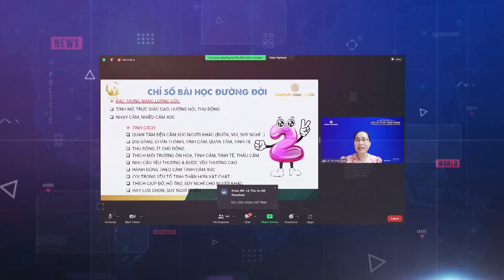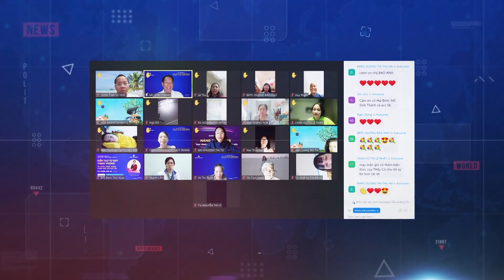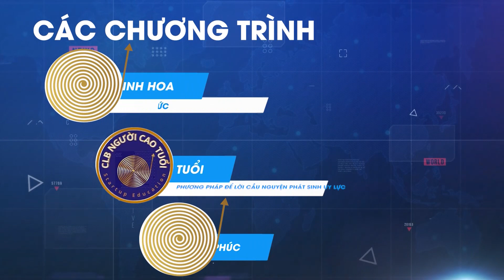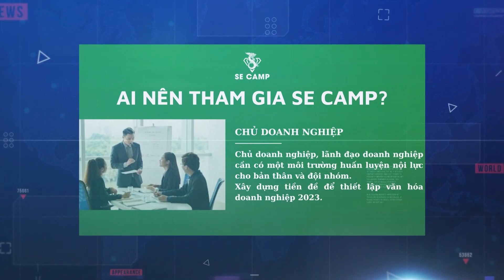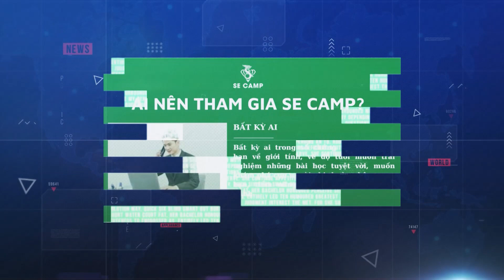BẢN TIN STARTUP EDUCATION NGÀY 30/03/2023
BẢN TIN SE NGÀY 30/03/2023

Trong tuần vừa qua từ ngày 27/03 - 30/03 các chương trình sinh hoạt trong cộng đồng SE đã liên tục được tổ chức với sự tham gia rất nhiệt tình và nghiêm túc của Quý cô bác, anh chị. Với nhiều chủ đề hay và ý nghĩa về:
- Bài học để trở thành nhà lãnh đạo hạnh phúc
- Về sức khỏe
- Về học tập, thấu hiểu bản thân
- Về kiến thức quản lý tài chính
Được các chuyên gia hàng đầu trong các lĩnh vực của SE chia sẻ. Hằng ngày hằng tuần các thành viên trong các CLB vẫn duy trì thói quen sinh hoạt và đọc sách. Tất cả vì một mục tiêu:
“Nâng tầm trí tuệ
Gia tăng giá trị
Phụng sự xã hội”.
Kính mời Quý cô bác, anh chị cùng theo dõi video bản tin, điểm lại những sự kiện trong những ngày vừa qua và cập nhật lịch trình các sự kiện sắp tới của cộng đồng Startup Education.
❌  Đừng quên vào 13,14/05 tới, SE CAMP K05 sẽ được diễn ra
❌ ĐĂC BIỆT chương trình đang có ƯU ĐÃI KHỦNG: Giới thiệu 5 người cùng đi Camp - nhận 1 suất tham gia Camp miễn phí
Hãy nắm bắt cơ hội tham gia và trải nghiệm sự thần kì của SE CAMP bằng cách đăng ký tại đây
🌷 Hẹn gặp Quý cô bác, anh chị trong các bản tin tiếp theo!!!